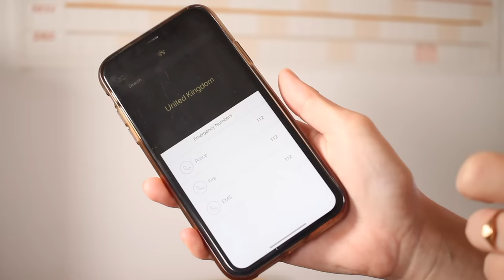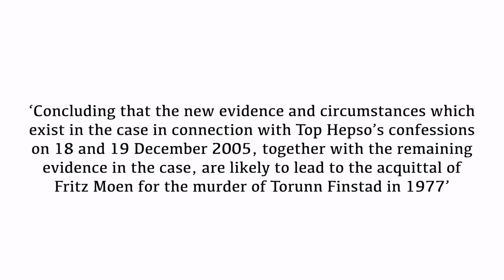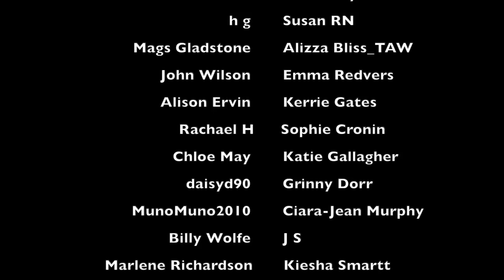4 INSANE DEATH BED CONFESSIONS | MIDWEEK MYSTERY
WHAT I'M WEARING:
NECKLACE ► Invisawear
LIPS ► MAC Russian Red

SOURCES:
Naaman Diller